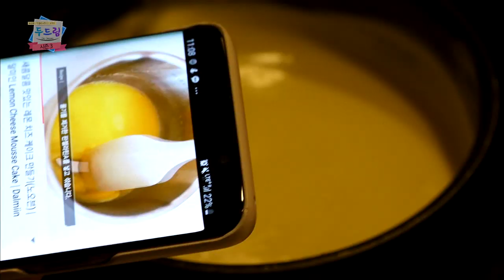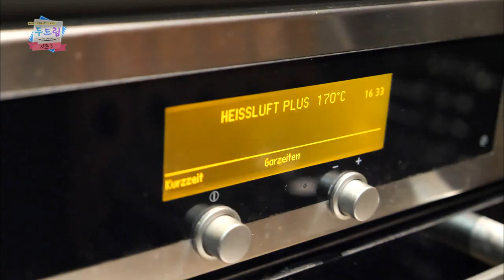[두드림Do Dream시즌3] 제주고 아리아리 3부